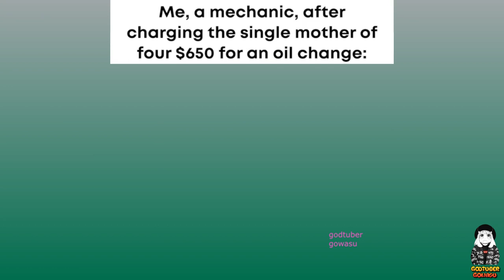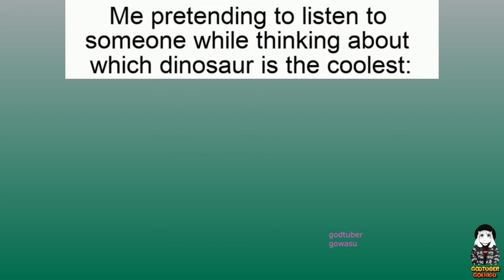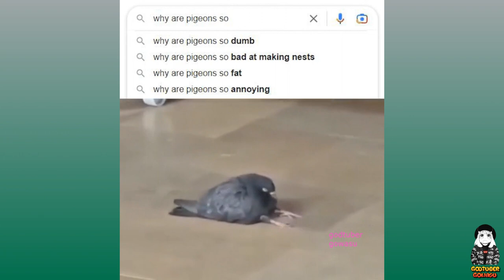memes i found on discord...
manga:Kaihatsu Zanma